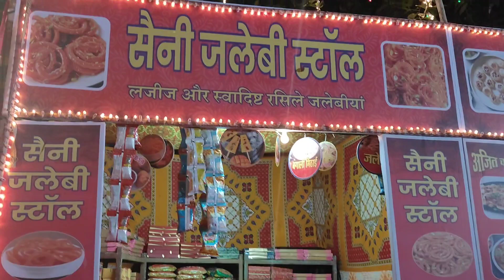Dussehra shoot/family time/daily vlog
I met my family after 8 months